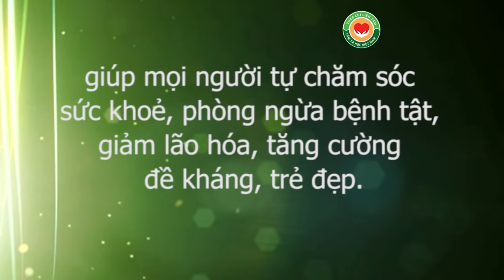Chữa suy giãn tĩnh mạch như thế nào